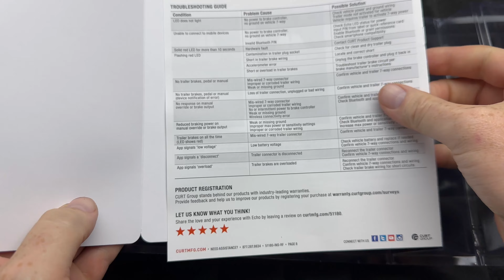CURT-51180-Echo-Mobile-Electric-Trailer-Brake-Controller-with-Bluetooth-Enabled-Smartphone Unboxing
CURT Echo Mobile Trailer Brake Controller, 7-Way, Bluetooth

CURT-51180-Echo-Mobile-Electric-Trailer-Brake-Controller-with-Bluetooth-Enabled-Smartphone-Connection,-Proportional,-Black-Plastic,-9-x-9-x-3-inches,-Black-Plastic

Wireless Brake controller for Trailer Camper RV, wireless trailer brake controller for pickup truck

PORTABLE. The Echo trailer brake controller has a non-invasive install and is easily transferrable from one vehicle to another. It plugs into any 7-way connector, wirelessly links to your smartphone using Bluetooth
SMARTPHONE-READY. The Echo brake controller wirelessly syncs with your Apple or Android phone, turning it into a brake controller interface with the Smart Control app (Warning: Avoid distracted driving. Only make adjustments when vehicle is stationary)
ZERO-TOOL INSTALL. Installing this trailer brake controller is as easy as plugging in a 7-way trailer wiring connector. It requires no tools, no extra wires and no hardware. A locking tab and strap keep it firmly connected. NOTE: Strap stored inside cap
HIGHLY RESPONSIVE. Echo uses a triple-axis accelerometer to provide smooth, safe braking. It maintains responsive braking, even when your phone screen is locked, receives incoming calls or if the Bluetooth connection is lost
VERSATILE. This electronic trailer brake controller easily transfers between vehicles and trailers and works on virtually any trailer with 1 to 2 axles (2 to 4 brakes). It is also fully compatible with cruise control, anti-lock brakes, low-voltage systems